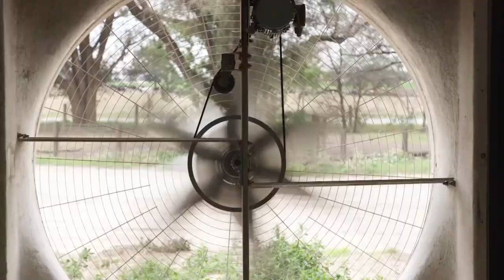2019 Florida Agricultural Hall of Fame Honoree, Don Bennink